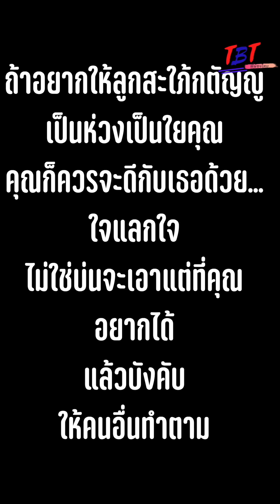แม่สามี จู้จี้จุกจิก !